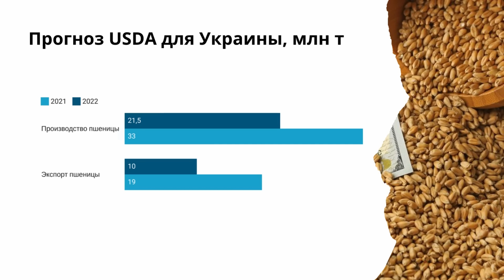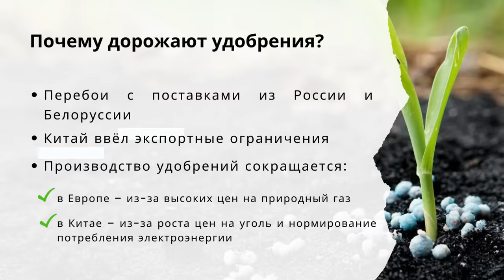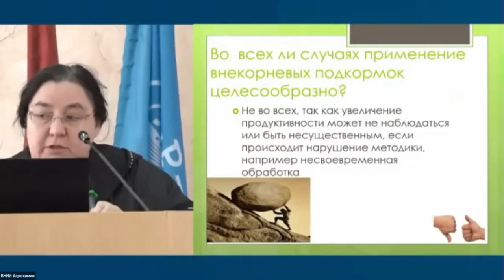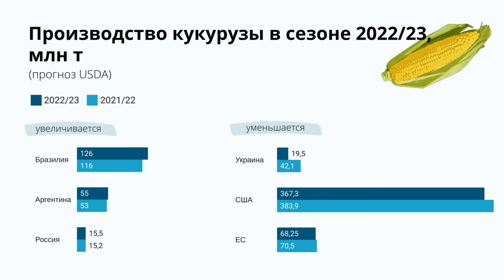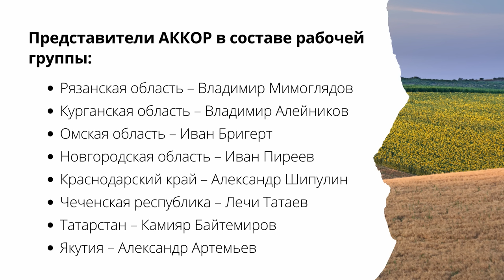У фермеров появилось свое лобби при правительстве России. TOP Agrobook: обзор аграрных новостей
Владимир Путин анонсировал рекордный урожай зерна в России, мировые цены на удобрения могут вырасти на 70%, у фермеров появилось своё лобби при правительстве. Эти и другие новости – в обзоре главных аграрных новостей TOP Agrobook.

Таймлайн:
00:00 Начало
00:26 Россия ждёт рекордного урожая пшеницы - в отличие от других экспортёров
02:55 Мировые цены на удобрения повысятся на 70%
04:17 Сельхозпроизводители могут посмотреть семинар о применении удобрений
05:19 Кукурузные прогнозы: Россия может нарастить сбор, но уменьшить экспорт
06:41 У фермеров появилось своё лобби при правительстве России
08:10 Штрафы за пал сухой растительности могут увеличить
08:56 Минсельхоз намерен отложить запуск ФГИС «Зерно»

Партнёры
ООО НПО "Биоцентр Дон" ГК "Биоцентр" - биопрепараты СТИМИКС. Комплексная поддержка сельского хозяйства

Россия ждёт рекордного урожая пшеницы - в отличие от других экспортёров
Среди ведущих экспортёров сельхозпродукции Россия оказалась единственным государством, которое в этом году ожидает высокий урожай зерна. Такое заявление сделал специалист французской компании Agritel Артюр Портье.
На прошлой неделе вышел майский прогноз Минсельхоза США. Вы видите, какое серьёзное падение в нём прогнозируется для Украины.
Россия же, считают эксперты, сохранит своё лидерство по экспорту – несмотря на все сложности с транспортировкой продукции.
По урожаю пшеницы США дают для России весьма сдержанный прогноз – всего 80 млн тонн, правда, это без учёта Крыма.
Практически все российские аналитики уверены, что сбор будет выше. Но аналитики, к счастью, более свободны в прогнозах – в отличие от президента.
Российский зерновой союз считает, что 87 миллионов получить вполне возможно. Глава аналитического департамента РЗС Елена Тюрина предполагает, что сбор озимой пшеницы может составить 64 млн тонн, яровой – 23,5 млн тонн. Прогноз «СовЭкона» – 87,4 млн тонн пшеницы.

Мировые цены на удобрения повысятся на 70%
По итогам 2022 года удобрения на мировом рынке могут подорожать на 70% – такой прогноз дал Всемирный банк в своём апрельском докладе.
Всемирный банк отметил, что в первом квартале текущего года удобрения повысились в цене на 10% и нет никаких предпосылок к тому, чтобы они стали дешеветь. Напротив, перебои с поставками из России и Белоруссии, остановка заводов в Европе из-за дорогого газа и политика Китая, который ограничивает продажи для защиты внутреннего рынка, приведут к тому, что цены продолжат расти.

Кукурузные прогнозы: Россия может нарастить сбор, но уменьшить экспорт
Вернёмся ещё раз к прогнозу Минсельхоза США, чтобы взглянуть, каким видится в будущем сезоне рынок кукурузы. США в силу задержек сева могут недобрать более 16 млн тонн, в два раза падает производство на Украине, небольшое снижение в ЕС. Урожай кукурузы в России прогнозируется на уровне 15,5 млн тонн.
Объёмы экспорта кукурузы из России совсем невелики, но и они могут сократиться примерно на 200 тысяч тонн. Вероятно, потому, что российскому животноводству нужны корма.
В целом мировой экспорт кукурузы в будущем сезоне может снизиться на 7,5% – со 197,8 до 182,7 млн тонн.

У фермеров появилось своё лобби при правительстве России
Переходим к жизнеутверждающим новостям. У фермеров России появилось своё лобби при правительстве РФ. Под руководством вице-премьера Виктории Абрамченко создана постоянная рабочая группа, которая будет заниматься вопросами господдержки КФХ и ЛПХ.
В состав группы вошли представители Минсельхоза, Минпромторга, Минэкономразвития, депутаты Госдумы и сенаторы, а также восемь представителей Ассоциации крестьянско-фермерских хозяйств.

Штрафы за пал сухой растительности могут увеличить
Неприятная новость для тех, кто иногда всё-таки поджигал стерню, чтобы побыстрее освободить поле от соломы и начать сев. Вице-премьер Виктория Абрамченко предложила ужесточить ответственность за поджоги, также сельхозпалы, нарушение противопожарных правил и неосторожное обращение с огнем.
По словам Абрамченко, в России «должна быть введена отрезвляющая ответственность, а не штраф в 2 тысячи рублей».

Минсельхоз намерен отложить запуск ФГИС «Зерно»
Минсельхоз предложил перенести обязательное внедрение ФГИС «Зерно» на 1 сентября 2023 года. В пояснительной записке к законопроекту говорится, что перенос сроков позволит участникам рынка приспособиться к системе прослеживания в связи «с текущей внешнеполитической обстановкой».